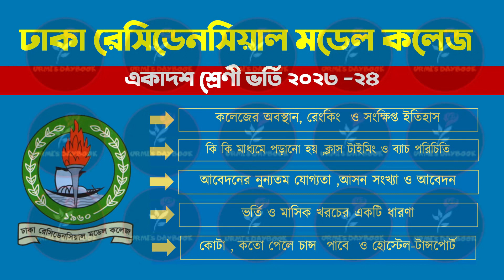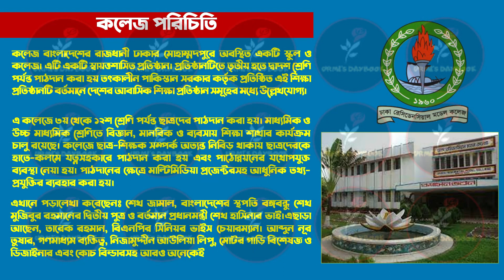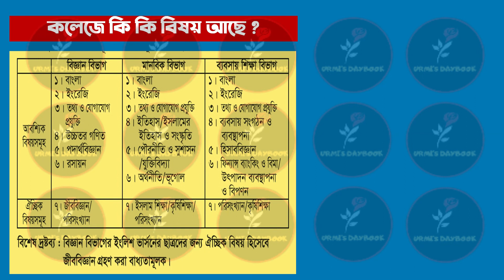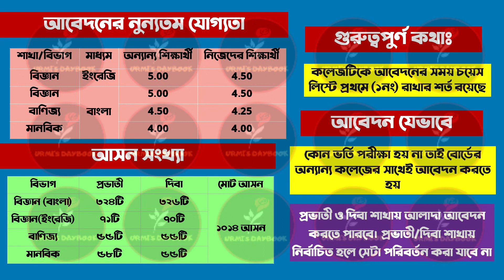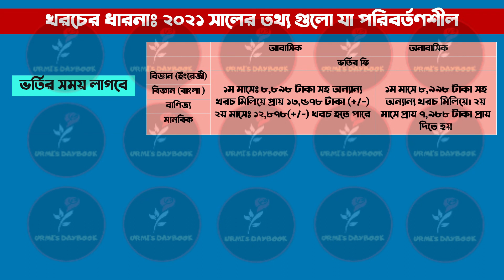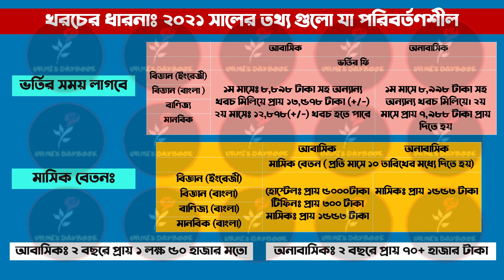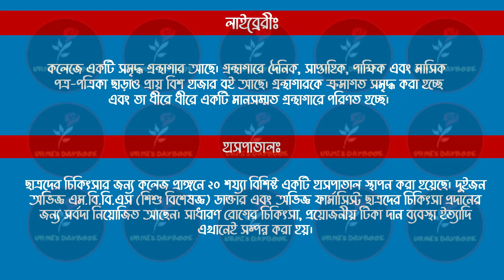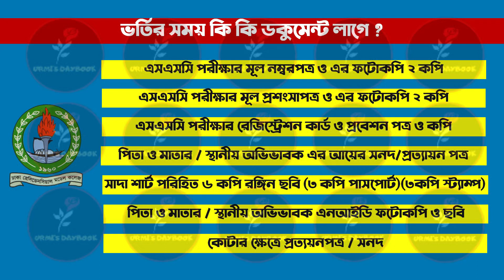ঢাকা রেসিডেনসিয়াল মডেল কলেজ ভর্তি ২০২৪|DRMC Admission 2023|Residential Model College Admission 2024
ঢাকা রেসিডেনসিয়াল মডেল কলেজ ভর্তি ২০২৪|DRMC Admission 2023|Residential Model College Admission 2024| Xi Admission |College Admission 2023
Dhaka Residential Model College Admission Result Will Found Here. So, Welcome To the Dhaka Residential Model College Class 11 Admission 2022. DRMC Admission 2021 Notice For Class xi Will Found Here. Upcoming days, The Authority will Publish Residential Model  College Class xi Admission Circular For Session 2023. So, The Residential Model  College Class xi Admission Notice Will announce later. Dhaka Residential  Model College Admission Notice 2023.  RMC Class Xi Admission Circular Publish. DRMC Admission 2020 Notice Will Announced.

ঢাকা রেসিডেনসিয়াল মডেল কলেজে একাদশ শ্রেণিতে বিজ্ঞান, ব্যবসায় শিক্ষা ও মানবিক বিভাগে সরকারি নীতিমালা অনুযায়ী অন-লাইনের মাধ্যমে প্রভাতী শাখায় আবাসিক (আসন খালি থাকা সাপেক্ষে) ও অনাবাসিক হিসেবে এবং দিবা শাখায় অনাবাসিক ও আবাসিক (সীমিত সংখ্যক আসনে মেধার ভিত্তিতে) হিসেবে ছাত্র ভর্তি করা হবে।
My another channel:
Bongo foodies:
😎Let’s connect:
Thumbnail Text: Residential Model College Admission 2024